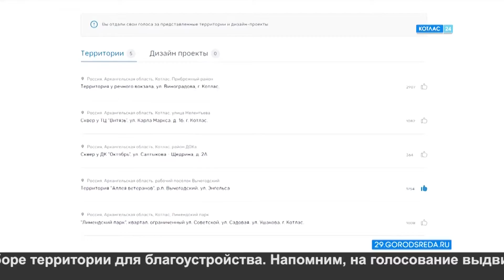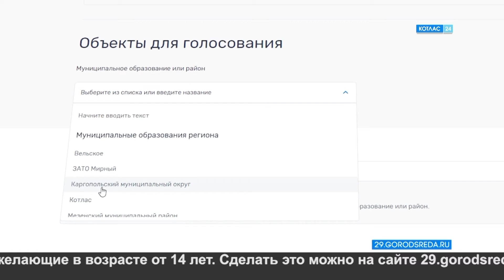Голосование за благоустройство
Меньше недели осталось на голосование по проекту «Комфортная городская среда». Всё ещё есть возможность поучаствовать в выборе территории для благоустройства.